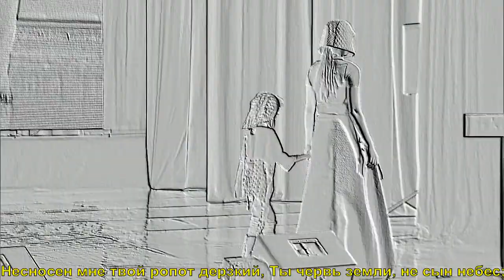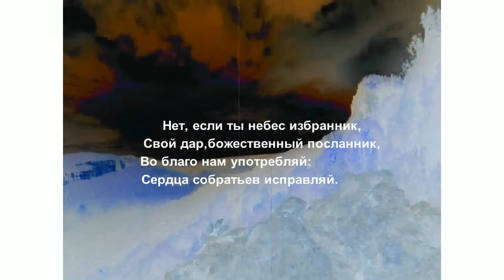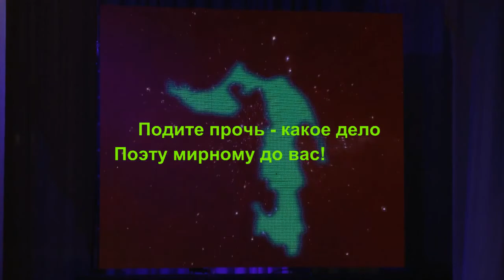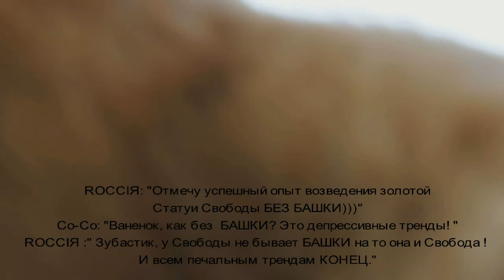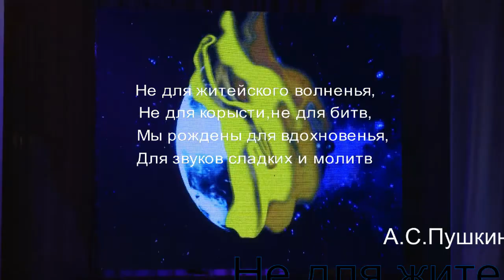ВДВ 2017 | ШАМАНОВ ПРАЗДНИК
105 лет военно-космические силы
праздничный концерт
ВКС
ВВС